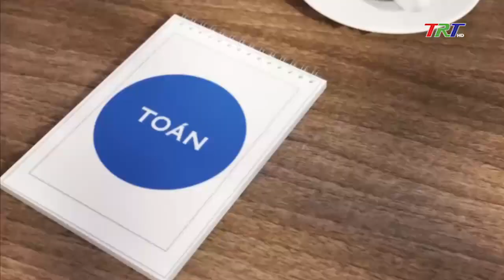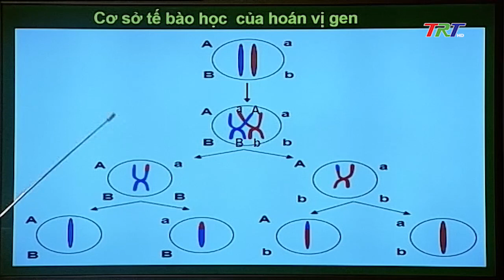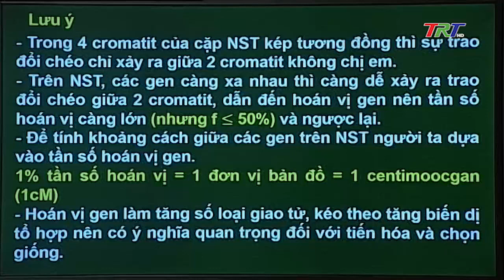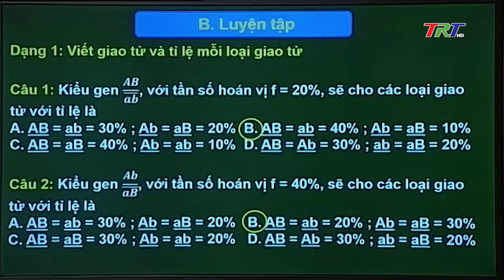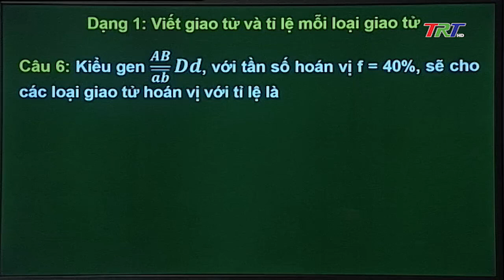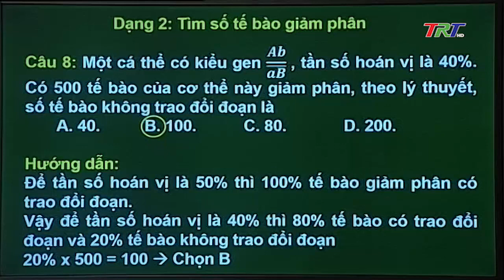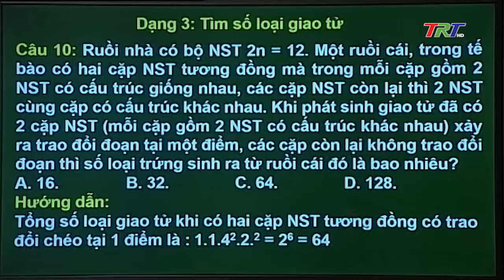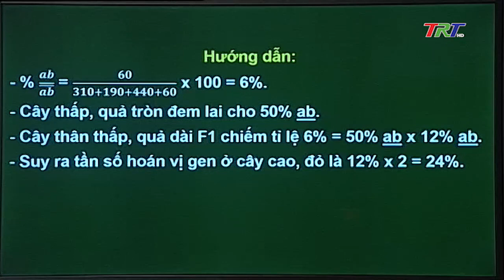Sinh học 12: ÔN TẬP QUY LUẬT DI TRUYỀN HOÁN VỊ GEN (TIET 1)